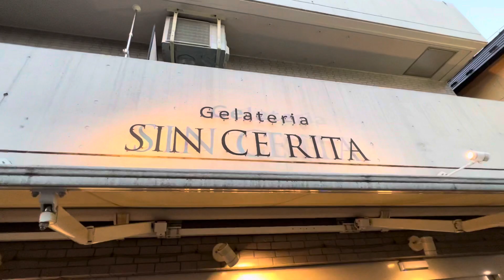2023年8月12日